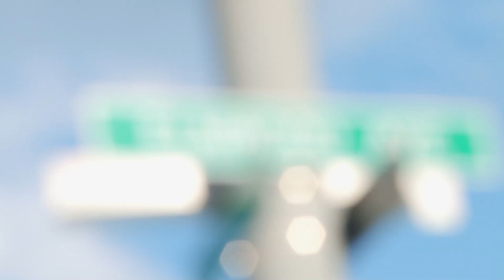SUNY Buffalo State Commercial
This is a short student made commercial for Buffalo State College.  Directed by Jack Petrillo, Written by James Wangelin II, music by Jacob McAuliffe